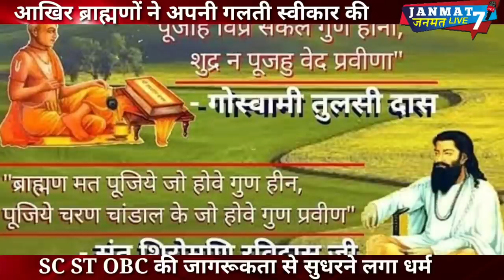Bhagwat|ने स्वीकारी गलती|caste system|ब्राम्हणों ने बनाया|जातिगत जनगणना काअसर|bamcef|Swami|OBC|adani